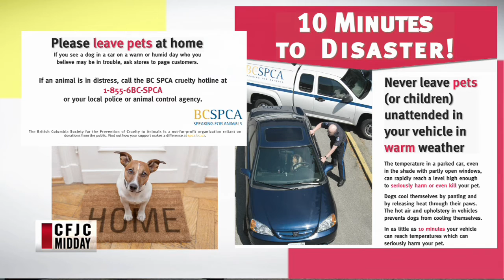CFJC Midday - Aug 24 - Kamloops SPCA: Pet of the Week